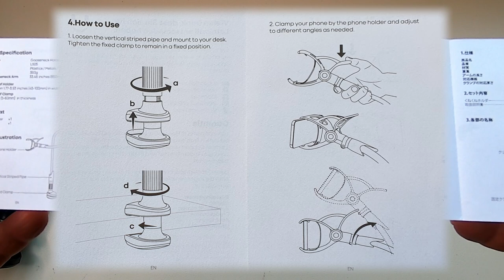Goose Neck Phone Holder by Lamicall. Any Good? Yes, but…. Red Nemesis Dog Diaries #213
I wanted a flexible mount for my smartphone to use as a camera but didn’t want to pay big money for one...

Music

 and

With Thanks